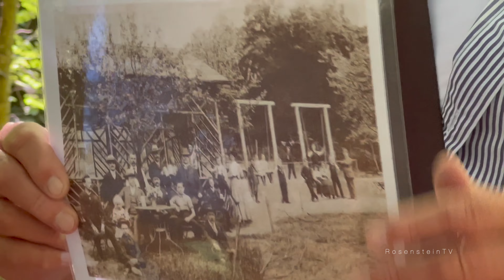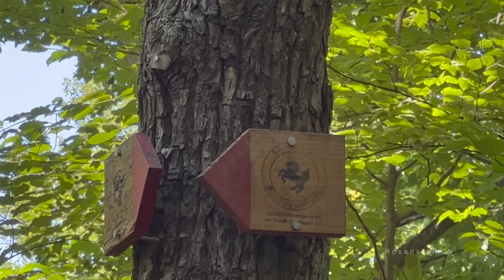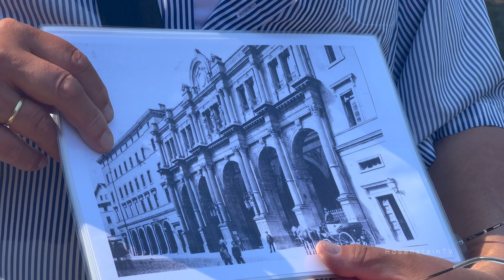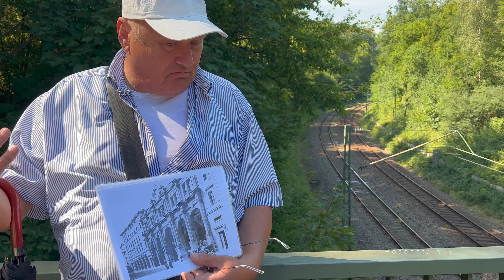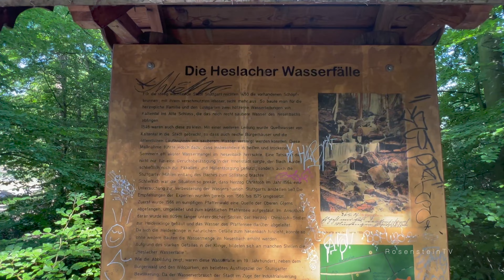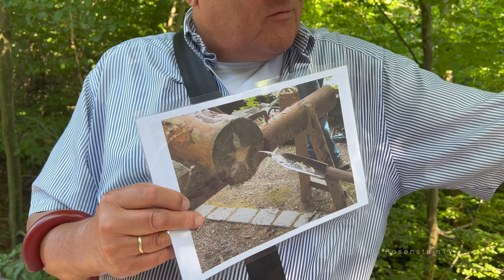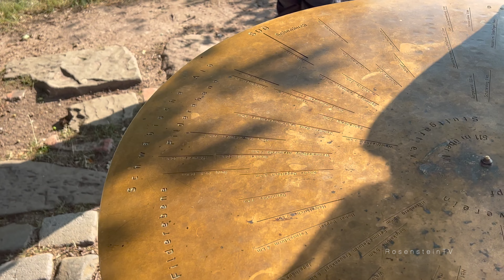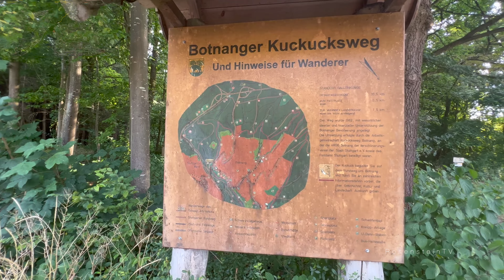40 Jahre Rössleweg Teil 3 - Kaltental bis Botnang | 3.6.2022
40 Jahre Rössleweg - Stadtspaziergang (3 von 5)
Kaltental bis Botnang - mit Herbert Medek

Der Stuttgarter Rundwanderweg Rössleweg wurde 1972 zunächst auf dem Teilstück zwischen Geroksruhe und Doggenburg auf der geplanten Trasse des sog. Südrings als Stuttgarter Höhenrundweg angelegt. Im Jahre 1982 wurde der weitere Verlauf des Rundweges um die Stadt herum angelegt (und 1983 eingeweiht). Wir feiern beide ‘runden Jahrestage’ 2022 und 2023 mit einem Stadtspaziergang (2022 in 5 Etappen) als informative und unterhaltsame Stadtführung .

Die dritte Etappe startet in Kaltental und geht bis nach Botnang (ca. 5 km). Themen sind u. a. der Pfaffenwald, die Gäubahnlinie und die Heslacher Wasserfälle. Ausserdem besteigen wir den Monte Scherbelino und besuchen auf unserem Weg verschiedene Anlagen des Vereins.

Weitere Etappen:
05. August 2022: Botnang bis Feuerbach
21. Oktober 2022: Feuerbach bis Weilimdorf

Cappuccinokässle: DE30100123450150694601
Vielen Dank :-)

Versprecher, Tippfehler können passieren, deswegen kann keine Gewähr übernommen werden 🤷‍♂️